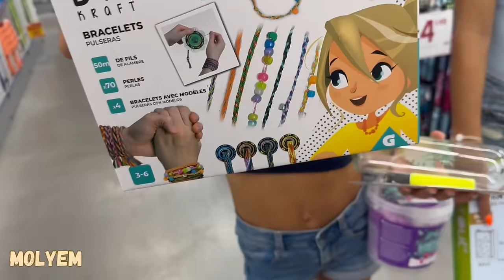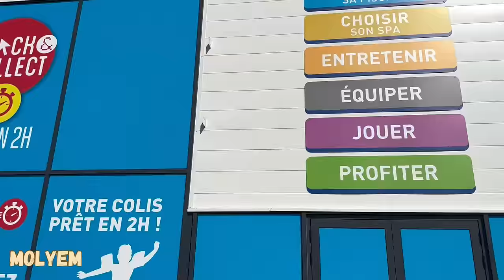YES MAN CHALLENGE POUR RECONFORTER LYLIA / COLIS SHEIN / SHOPPING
ÉPISODE DE FOLI ! 🛍️ 💕